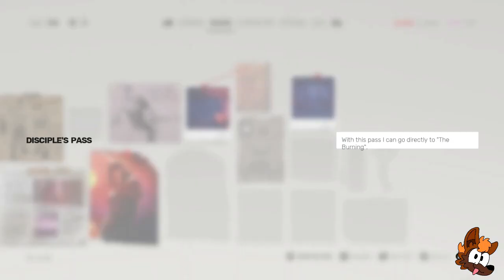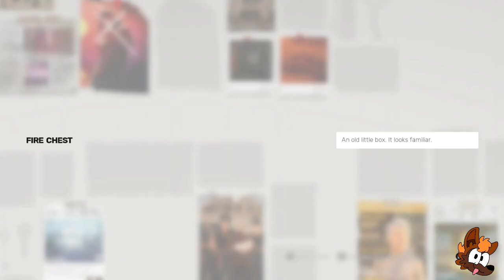How I Fought the Devil and Won! - Sifu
'I DID MY WAITING! 8 YEARS OF IT!' ~Loki

Loki Intro/Outro: @radiodoq (Loki Wink) / @JackalBunny (Loki blep animation)